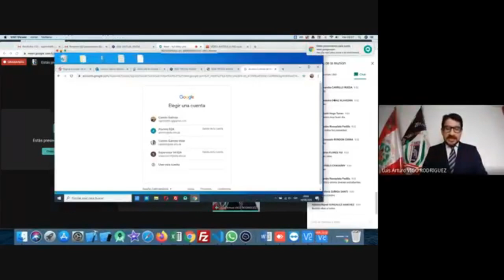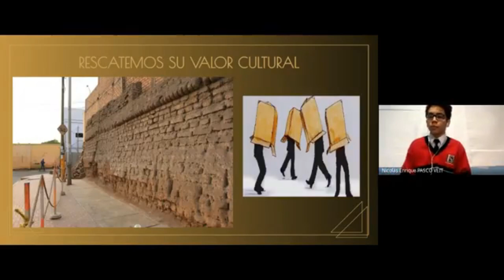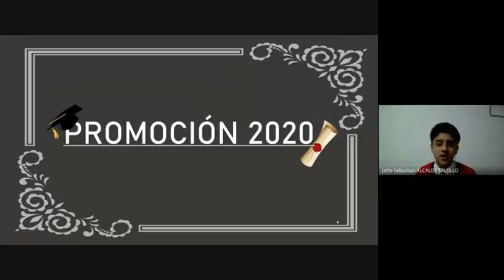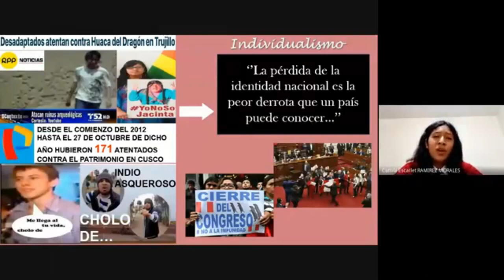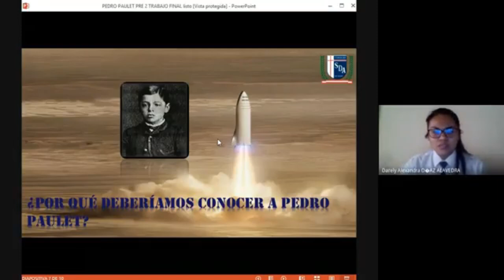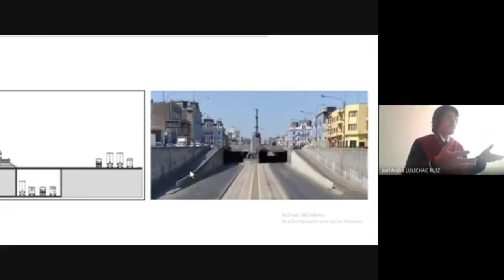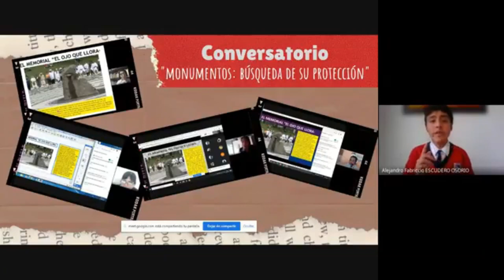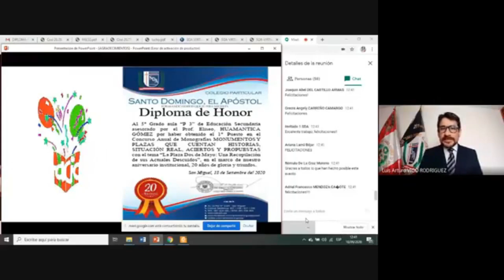Concurso Revalorando lo nuestro: monumentos históricos | Aniversario SDA 2020